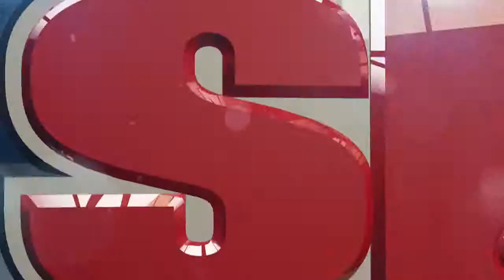Seth Davis' Conference Previews: Mid-majors | Sports Illustrated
Seth Davis previews the mid-majors for the 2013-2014 college basketball season.